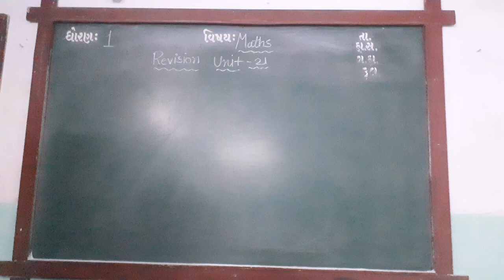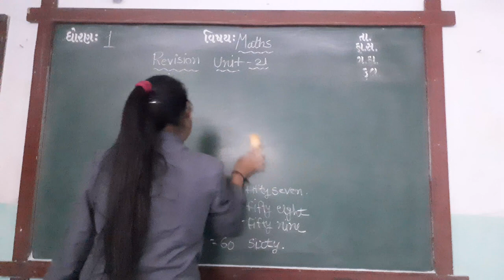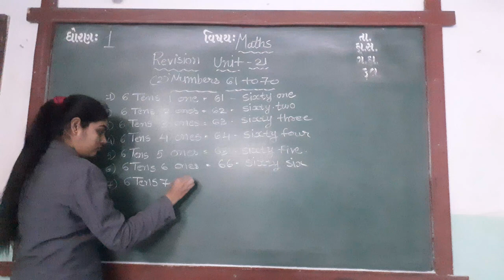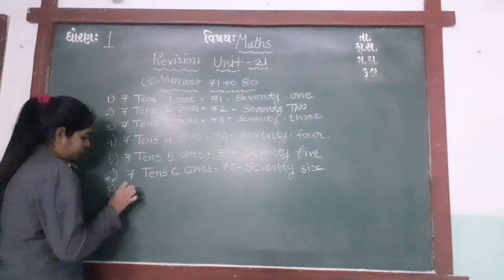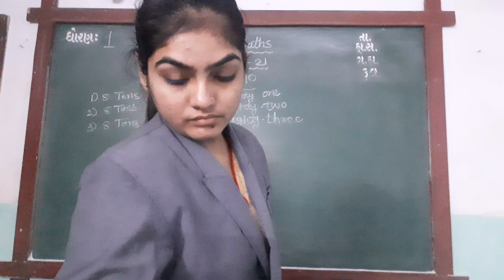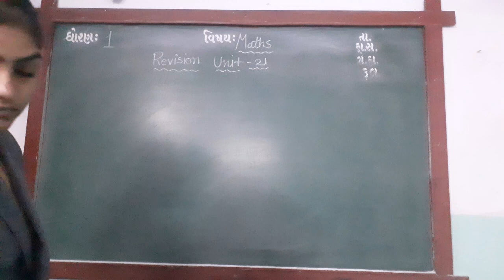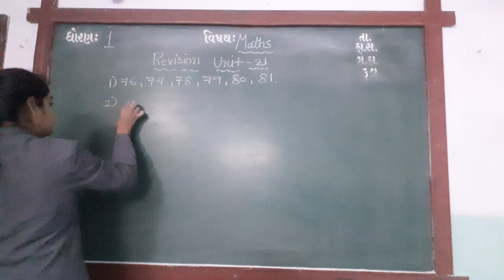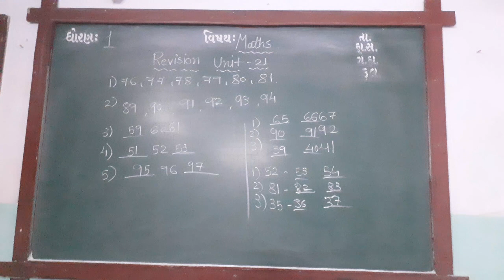ENG MED STD 1 SUB MATHS CH 21 P1 REVISION